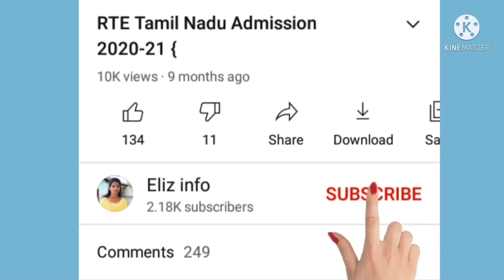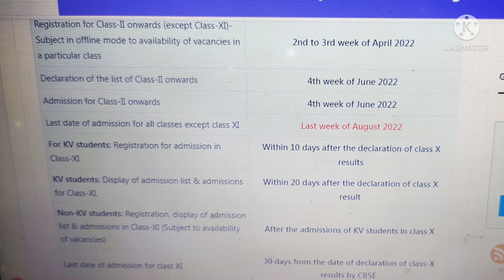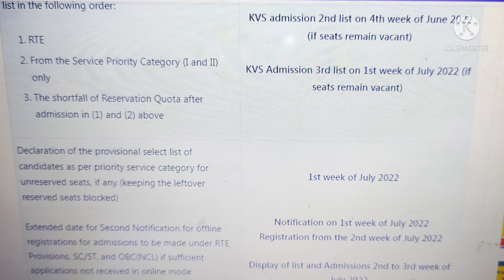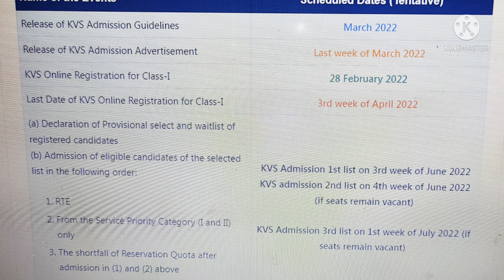rte admission 2022-23 tamil nadu#,rte admission 2022-23 tamilnadu date#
elizinfo#,rte#,rtetamilnadu#,rte admission 2022-23 tamilnadu date#,rte admission 2022-23 tamil nadu#rte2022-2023#,rte admission 2022-23 tamilnadu date#,elizabetharulkmari#,rte admission 2022-23 tamil nadu#,rte scheme details in tamil#,